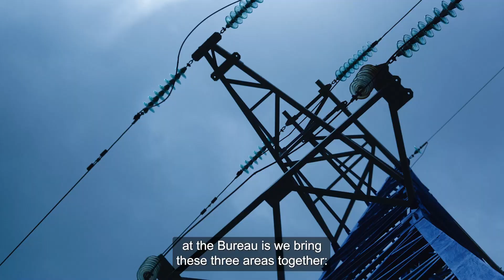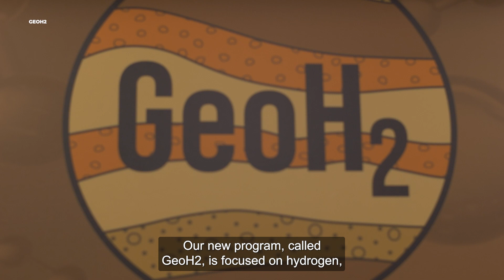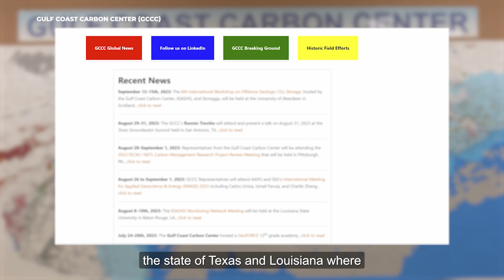Bureau of Economic Geology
Bureau of Economic Geology is the oldest research unit of The University of Texas. The Bureau is the State Geological Survey of Texas and has been an integral part of the development of the state’s economic success through the years. Our mission is to serve society by conducting objective, impactful, and integrated geoscience research on relevant energy, environmental, and economic issues.

Talented people are the Bureau of Economic Geology's formula for success. Our staff of over 200 includes scientists, engineers, economists and graduate students, representing 27 countries, often working in integrated, multi-disciplinary research teams. The Bureau's facilities and state-of-the-art equipment are world class, and include 19 individual laboratories hosting researchers investigating everything from nanoparticles to shale porosity and permeability.